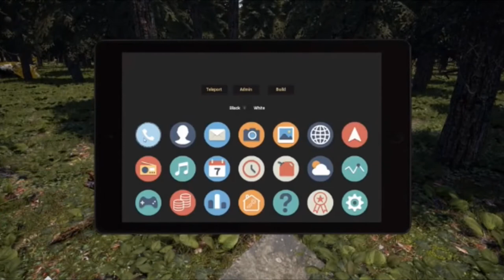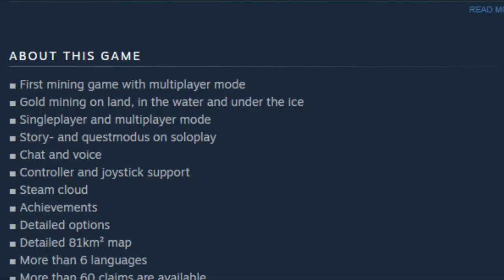Gold Hunter Trailer (Get ready for a unique experience you will never forget.)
▬▬▬▬▬▬▬▬▬▬▬G4mes▬▬▬▬▬▬▬▬▬▬▬
                         ¦¦¦¦  The King Of G4mes! ¦¦¦¦
▬▬▬▬▬▬▬▬▬▬▬G4mes▬▬▬▬▬▬▬▬▬▬▬

▬▬▬▬▬▬▬▬▬▬▬G4mes▬▬▬▬▬▬▬▬▬▬▬
Gold Hunter

You have always dreamed of going on a search for gold or moving big machines. Then you can now show what is in you and grow beyond you. In this game, we bring you closer to the search for gold. Get ready for a unique experience you will never forget.

RELEASE DATE:
public demo Q4 2020 [Release Steam 2022]

DEVELOPER:
eXtreme Studios